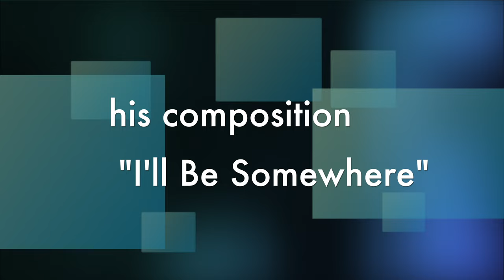Richard Kimball I'll Be Somewhere 1 12 23